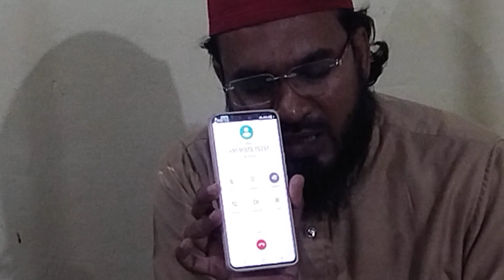Phone pe Saanp ka zahar utaarne ka video me Qaid me